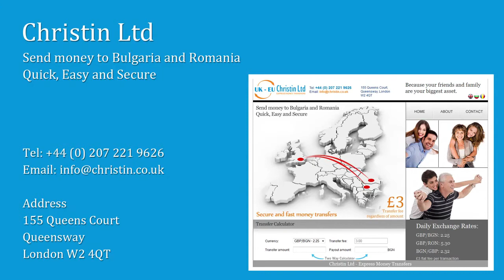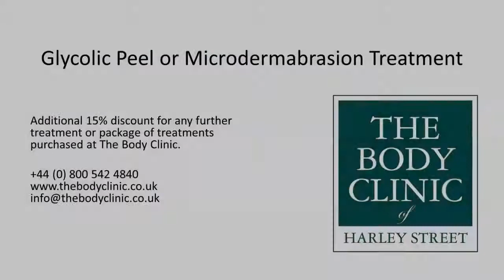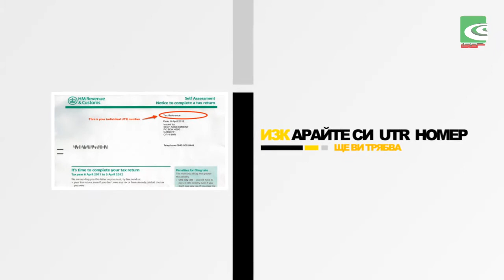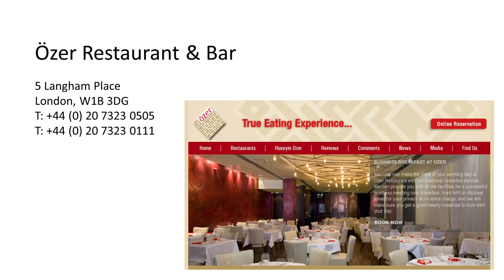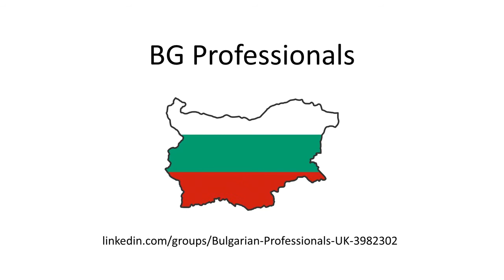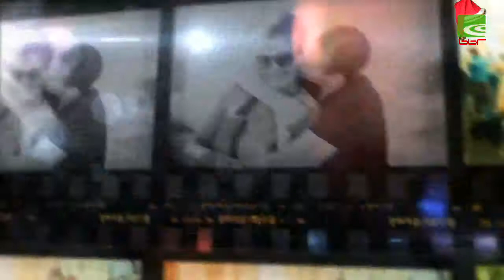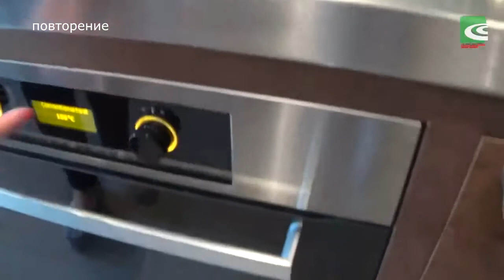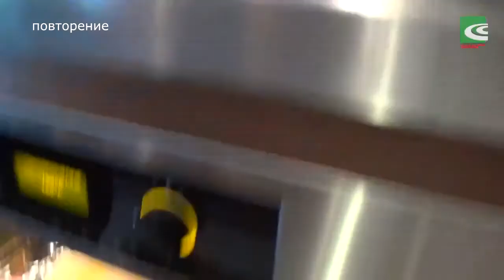BBR TV - БГ онлайн телевизия в Лондон 08.06.2014_68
Програма на BBR TV за 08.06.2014

   00:00 мин. В рубриката "Актуално"
               a)Британски депутат: "Без имигрантите британките трябваше
                да раждат много деца, за да спасят икономиката"
               б)Великобритания иска нови права за ограничаване на
                помощите за имигранти от ЕС
               в)Българските и румънските емигранти предпочитат
                южните държави от ЕС
               г)20% от нискоквалифицираните работни места във
                Великобритания са заети от висшисти

   22:37 мин. Стъпка по стъпка - Интервю с Антоанета Тцочева - Управител на
              фирма за почистване в Лондон Fastklean Ltd  - какво се изисква ,
              за да работите в почистващия бизнес

 1:10:55 мин. Да ни е сладко - Мексиканска фахитас